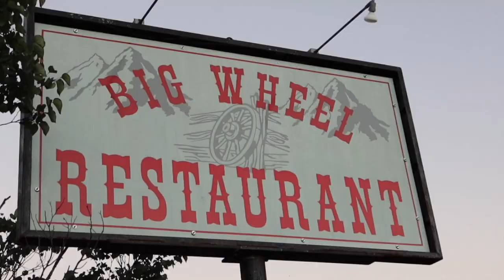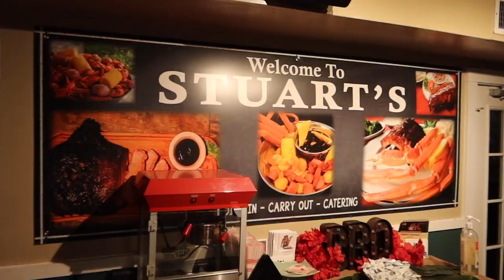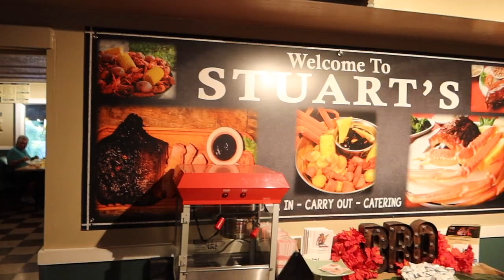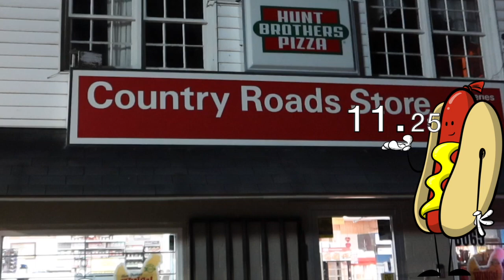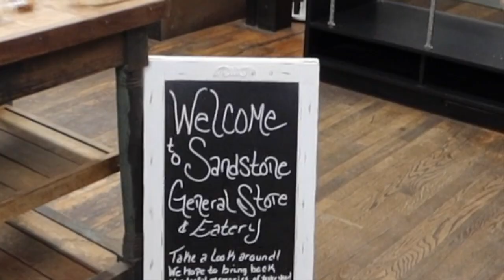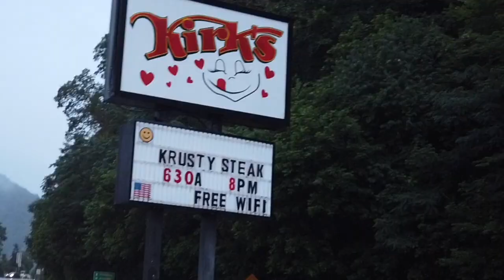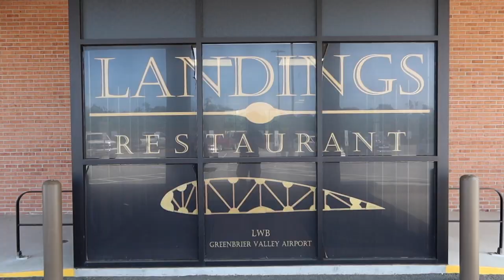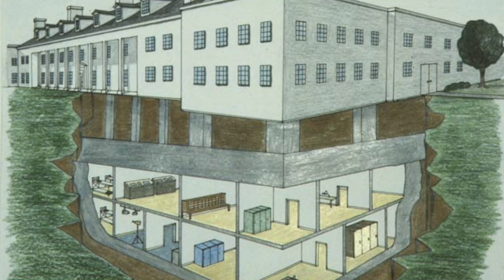Greenbrier Valley Hot Dogs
The Greenbrier is looked at as America's Resort with the surrounding valley showcasing some of the most beautiful scenic places and some of the best tasting West Virginia Style Hot Dogs.

Taste! WV go to TasteWV.com

Shot with Canon G7X Mark III
and Canon 80D

Drone footage by Aronfield Agency